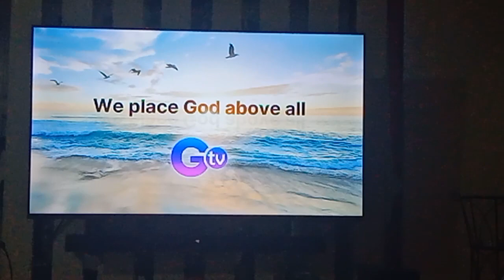GTV 27 Testcard with audio feed December 23 2023 part 3